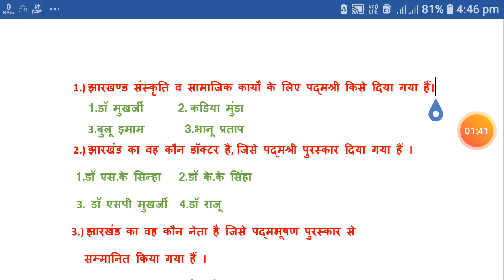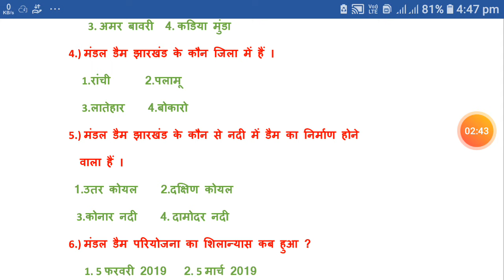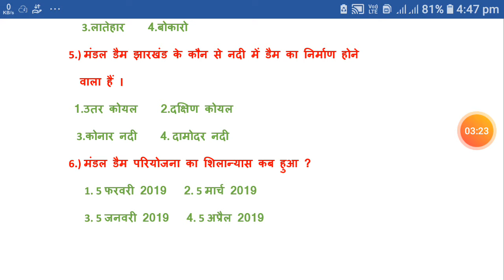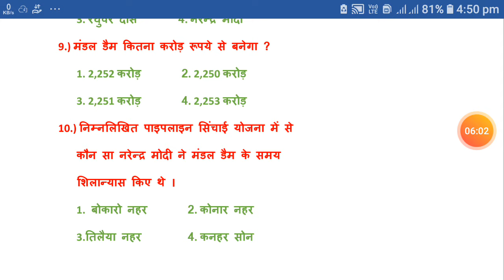JHARKHAND CURRENT AFFAIRS || 2019 || PART-1 || EXCISE CONSTABLE || SPECIAL BRANCH || JSSC || JPSC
PART -1
JHARKHAND CURRENT AFFAIRS 2019 JANUARY
FOR ALL COMPETITION JPSC ,JSSC , EXCISE CONSTABLE,  SPECIAL BRANCH...

.. FOR MORE CURRENT AFFAIRS ...